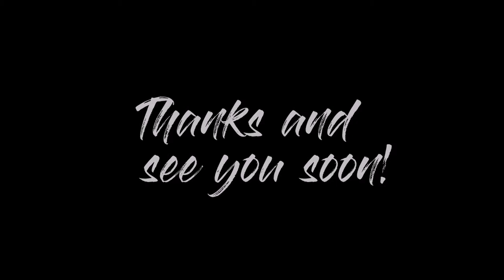Shopify Vlog | Startup Journey | Meeting Potential Suppliers in Tokyo | How to Build an Online Store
This is my first time meeting suppliers in Tokyo! I document my startup journey on how to build an online store.